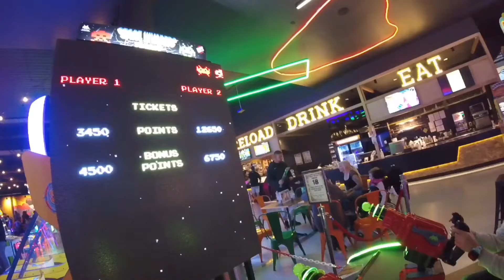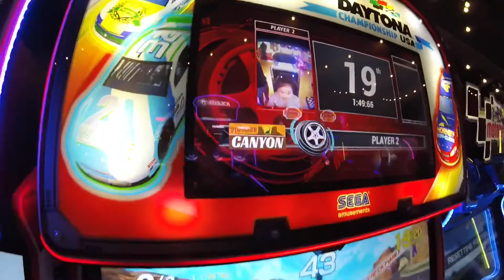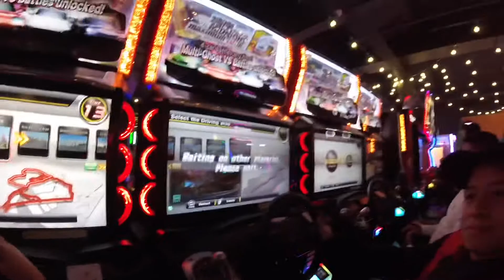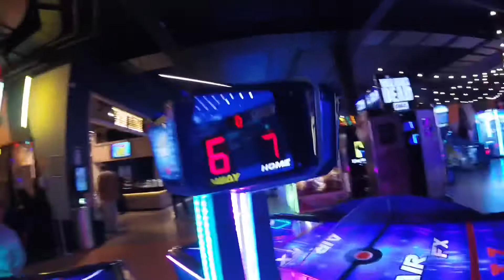Stephanie 1st time to show her Driving Skills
11July2020